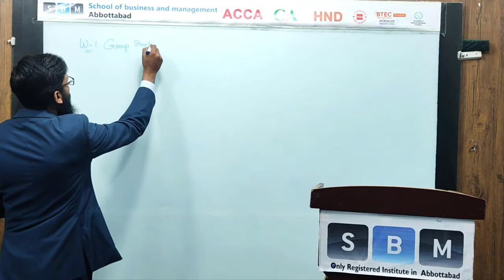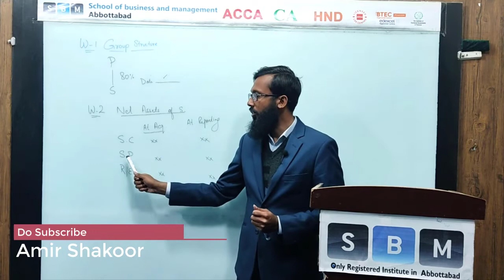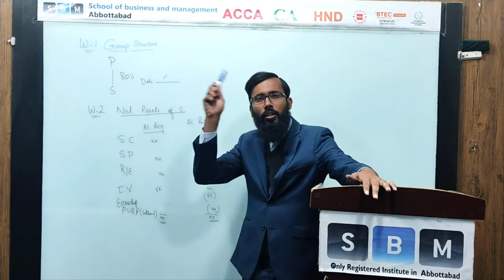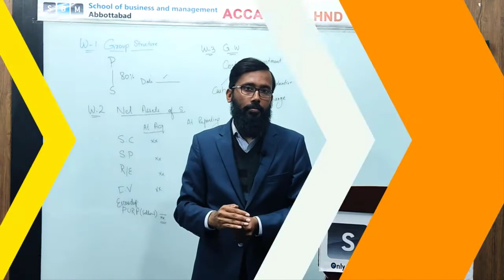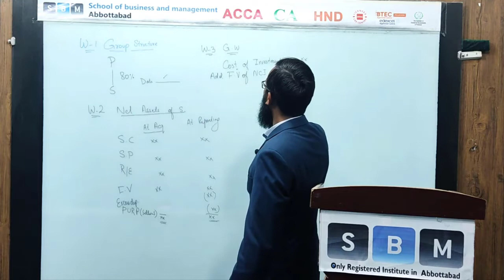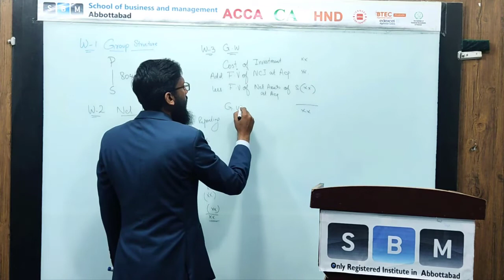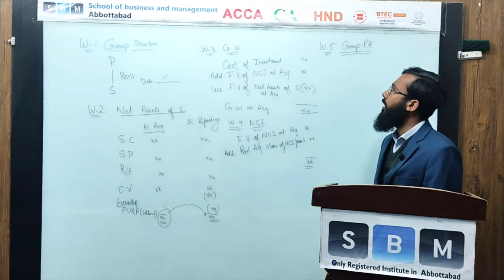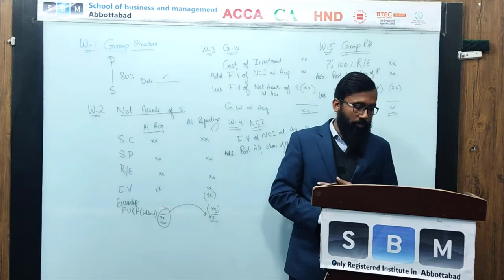Consolidation Part 2 By Amir Shakoor